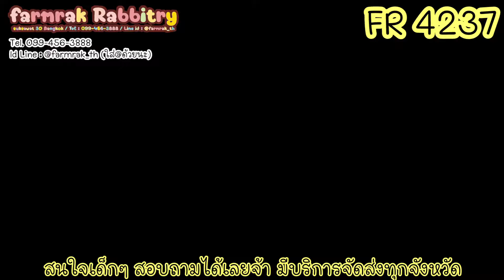FR 4237 - ฟาร์มรัก ฟาร์มกระต่ายฮอลแลนด์ลอป กระต่าย ND